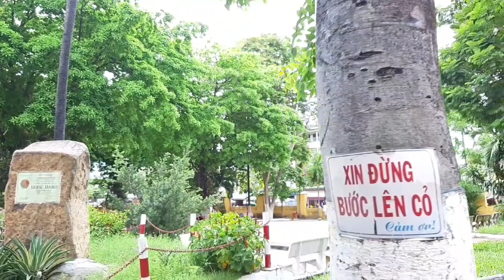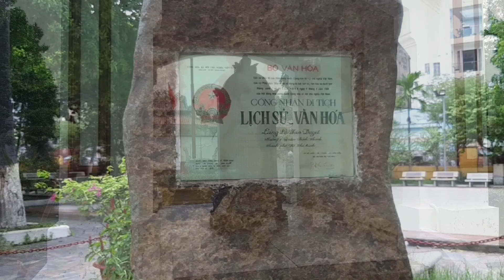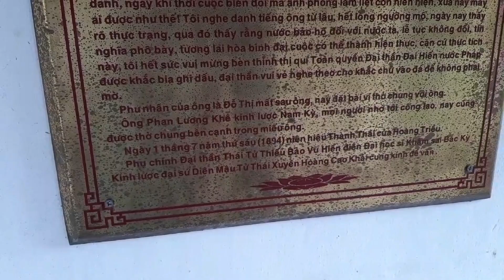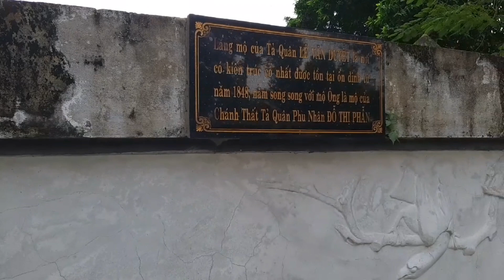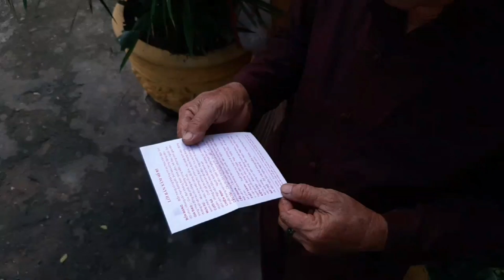Lăng Ông Bà Chiểu Và Câu Chuyện Về Tả Quân Lê Văn Duyệt, Sai Gon Ancient Tomb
Video này tôi muốn giới thiệu đến mọi người một địa điểm kiến trúc văn hóa tâm linh tại Sài Gòn.
Lăng Ông Bà Chiểu từ lâu đã rất quen thuộc và linh thiêng với người Sài Gòn.
Cuộc đời của ông là sự cống hiến cho mảnh đất Gia Định và toàn cõi nam kỳ. Đức Tả Quân vừa là vị chỉ huy giỏi, vừa là vị quan rất lo cho dân chúng. Từ miệt Bình Thuận đến mũi Cà Mau người dân kính cẩn gọi ông là ông Lớn Thượng.
Công lao to lớn đó đã giúp mảnh đất Sài Gòn Gia Định chuyển mình trở nên trù phú và là trung tâm đô hội tại đông dương lúc bấy giờ.
Nhân dịp ngày rầm âm lịch tôi muốn cùng mọi người thăm lăng và bày tỏ lòng thành kính đối với vị khai quốc công thần của dân tộc.
Xin cám ơn mọi người.
"Cám ơn các bạn đã ủng hộ và đón xem video của "Vượt Lên Chính Mình Vlog".

©️ Bản quyền thuộc về "Vượt Lên Chính Mình Vlog"
©️ Copyright by "Vượt Lên Chính Mình Vlog" 👉 "Do not Reup"